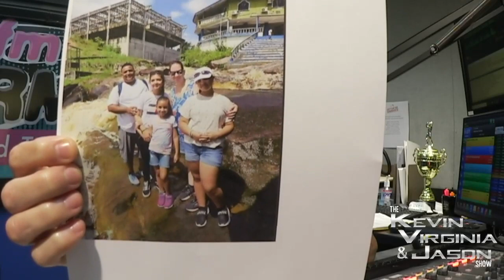The KVJ Show 8-04-2022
Special Guest Tyler Cameron (The Bachelorette)! KVJ Confessional, Quiet Quitting, Little Kid or Drunk Adult, Dennys Joke Jury, Digital Drama and You Know You Live In South Florida When _____.